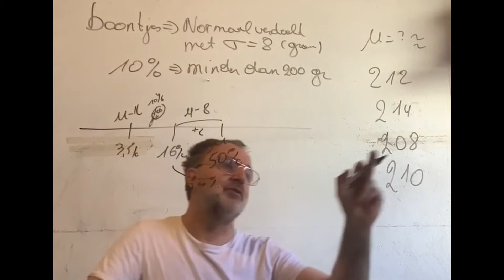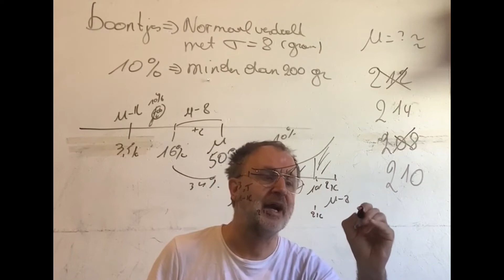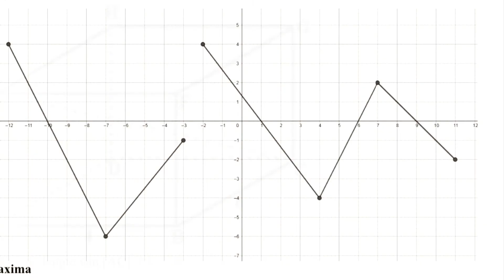2757 2022 Vraag 8 Toelating Arts Wiskunde